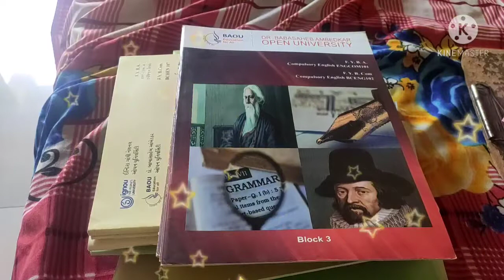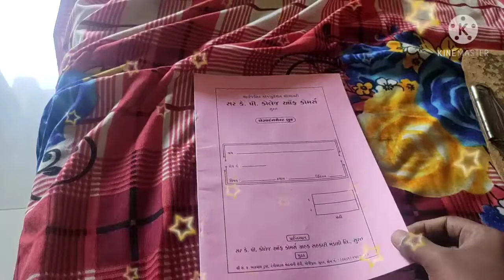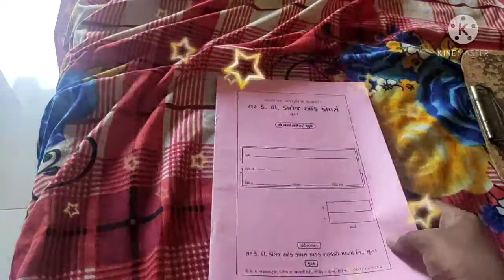BAOU Book review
REGARDS,
ALL EDUCATION